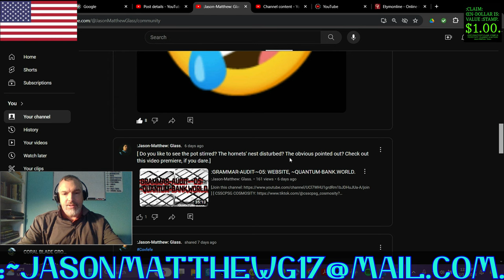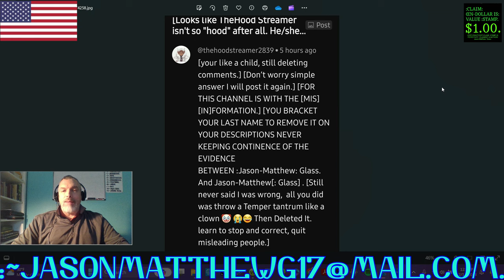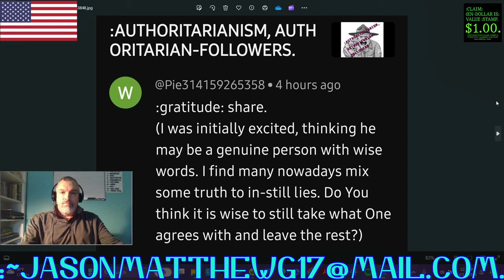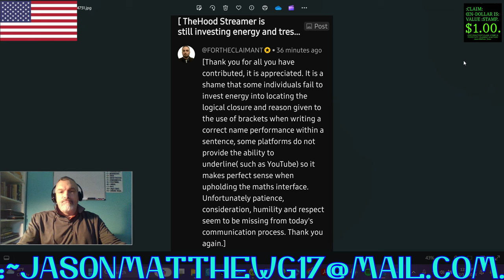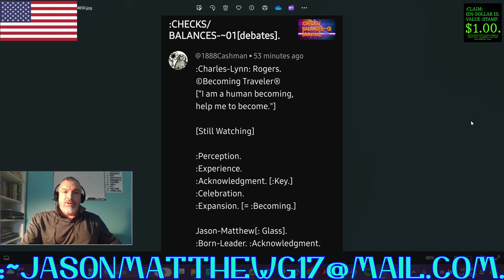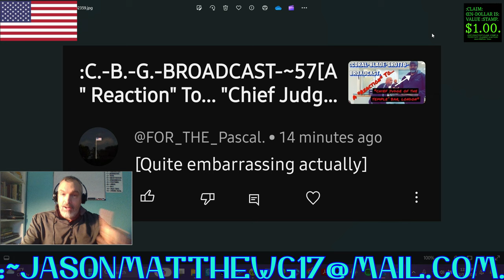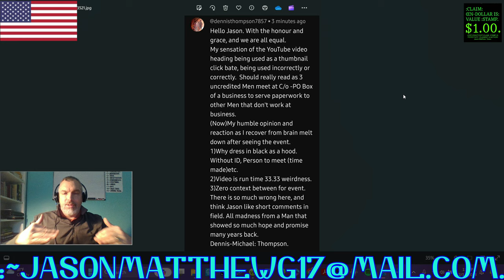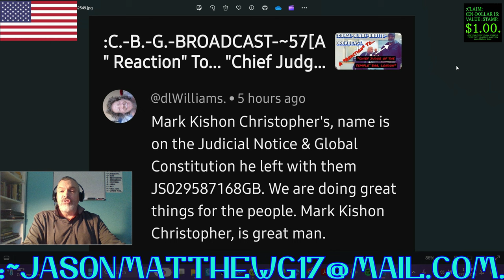:CLARITY/CLOSURE OF THE VIEWERS'-COMMENTS, ~69.